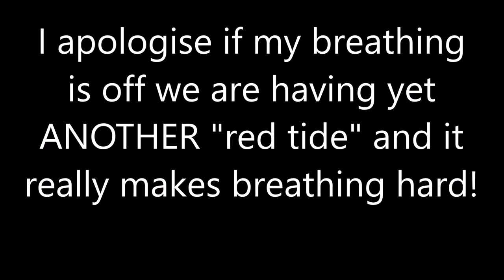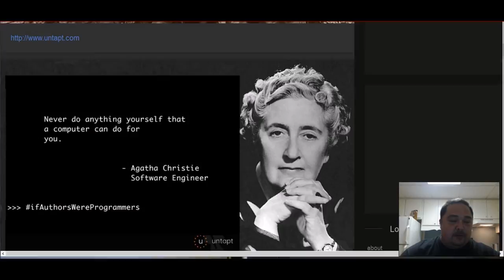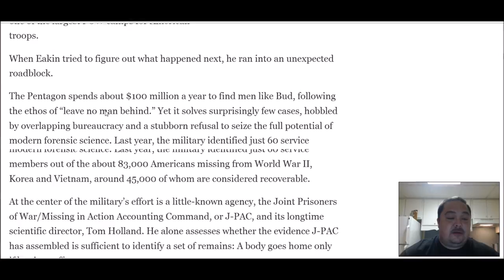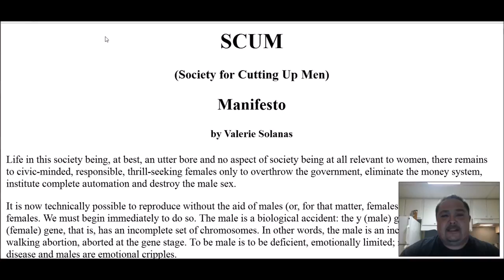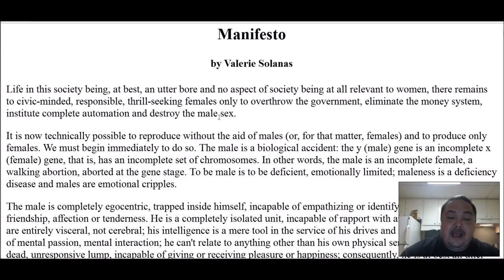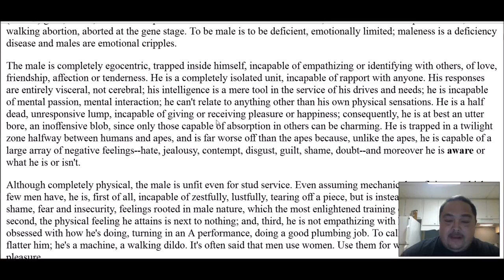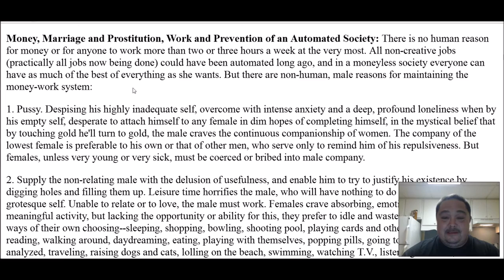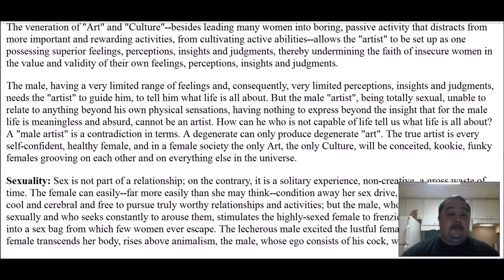Deep WEB "The Society for Cutting Up Men" Book review(SCUM)???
WARNING! Some viewers may find this disturbing! A book on one of the biggest feminist out there, shows just how low some people can stoop to get their views forced onto others!